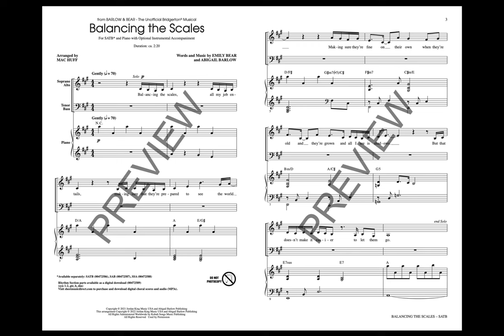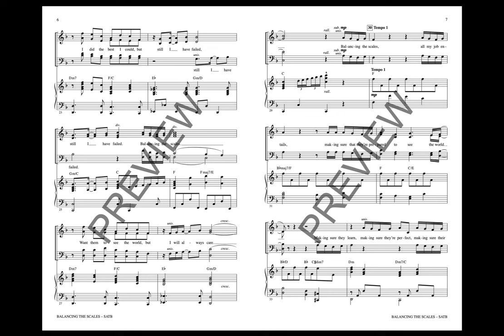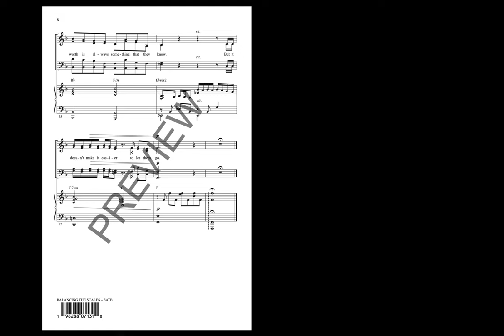Balancing the Scales (from The Unofficial Bridgerton Musical) (SATB Choir) - Arranged by Mac Huff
Barlow & Bear, the musical duo behind the TikTok phenomenon have created a unique thing: a social-media driven project that has gained a legitimate place in the pantheon of musical theater. A sweet message about letting go permeates the work.